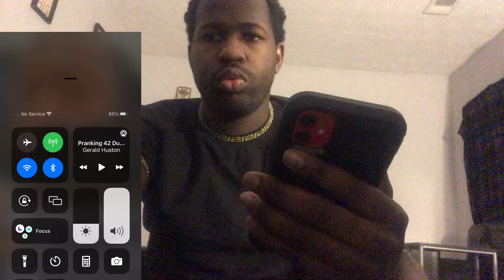My video Reaction Gerald Houston Running from 42 Dugg